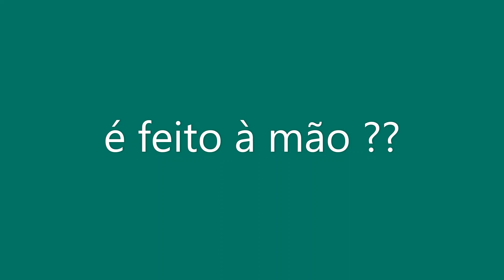é feito à mão ou em máquina de tricô ?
Trabalho imitando o tricô de agulhas com pontos remalhados e tranças